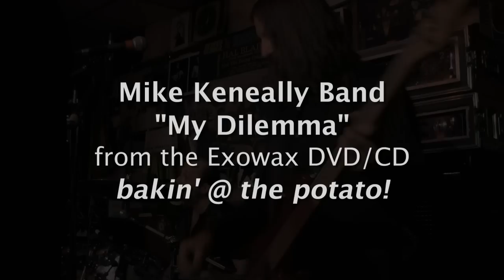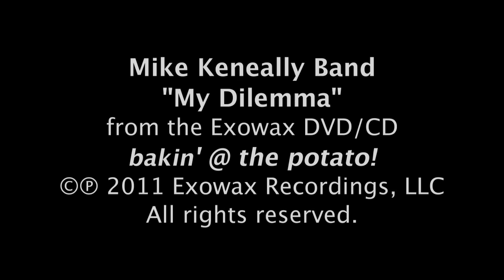Mike Keneally Band - "My Dilemma" bakin' @ the potato!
Mike Keneally Band performs "My Dilemma" from the new live DVD/CD set "bakin' @ the potato!" on Exowax Recordings. Directed by Mike Keneally and Dave Foster. The release comes with the full-length concert on DVD in stereo, Dolby Surround and DTS Surround, plus two band commentary tracks; and an 80-minute CD of most songs from the performance.